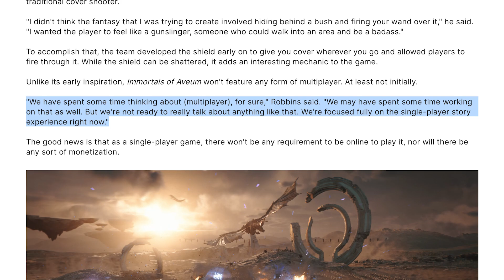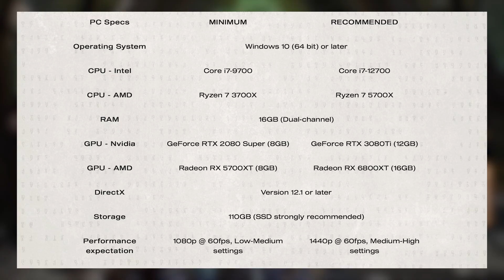Immortals of Aveum - Vše, co potřebujete vědět o ambiciózním magickém FPS od EA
V roce 2017 se zrodila myšlenka vytvoření originálního magického FPS, které posune hranice žánru stříleček o kus dál. Ambice tvůrců z Ascendant Studios se zhmotnily v Immortals of Aveum, které si hráče plánuje omotat kolem prstu propracovaným gameplayem i fantasy lore prošpikovaným příběhem. Co od tohoto ambiciózně vypadajícího projektu, který vychází již 22. srpna očekávat? Všechny důležité informace jsem pro vás shrnula v dnešním videu.

📝 | Immortals of Aveum základní informace:
Datum vydání a platformy: 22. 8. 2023 na PC, PS5 a Xbox Series X/S
Žánr: FPS
Vývojář: Ascendant Studios
Vydavatel: Electronic Arts
Čeština, česká lokalizace: Ne

📺 | KAPITOLY:
00:00 - Úvod
00:37 - Příběh
02:53 - Ascendant Studios
04:04 - Gameplay
07:05 - Multiplayer
08:01 - Datum vydání a platformy
08:56 - HW požadavky
09:40 - Outro